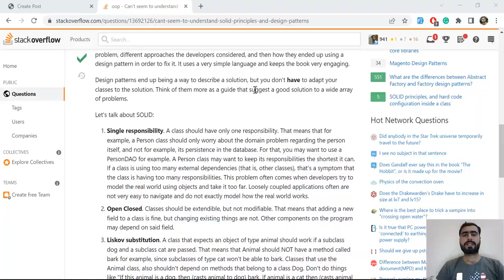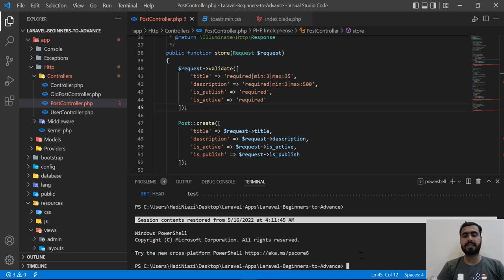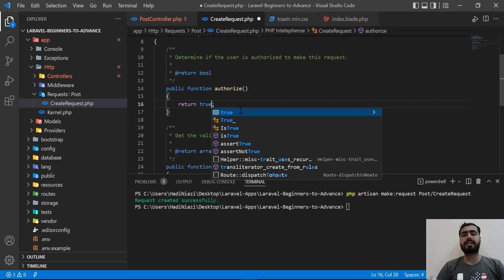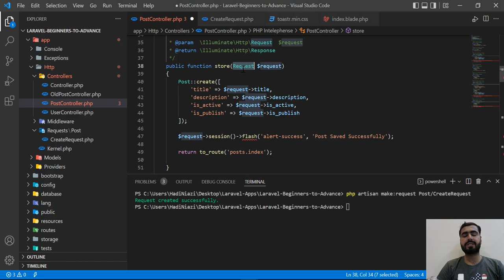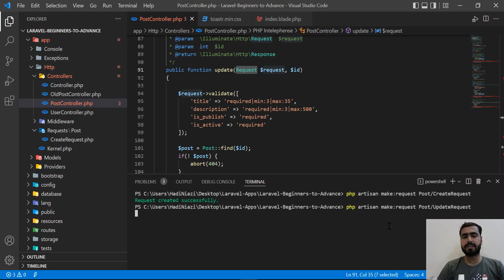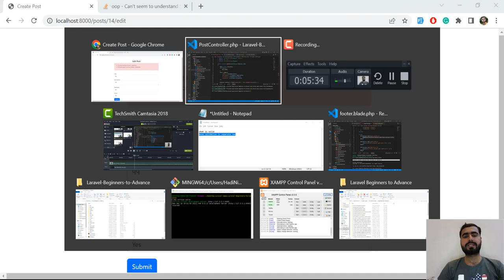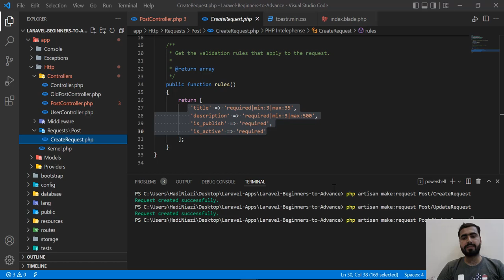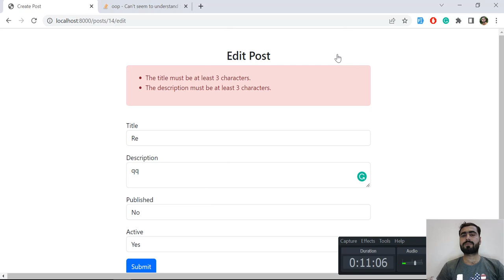(71) Create Form in Laravel | Laravel Course in Hindi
Laravel Series Goal:
My goal for the Laravel series is to create a guide for beginners/Intermediate who want to learn Laravel. This guide will take you from the very beginning of an idea into a real deployable application.